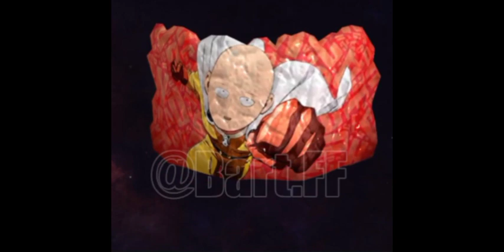FREE FIRE×ONE PUNCH MAN👊||New Collaboration DETAILS🥳||Exciting Rewards😻Free Skins.?GWT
👉New Collaboration With One Punch Man

👊New Loading Screen 00:54
👊New Loot Box 02:05
👊New Bags 02:17
👊New Parachute 03:05
👊New Surfboard 03:15
👊New Gloo Wall Skin 03:55
👊New M4A1 Skin 04:12
👊New M1887 Skin 04:58
👊New Costumes×3  06:24
👊New Emote's 08:43